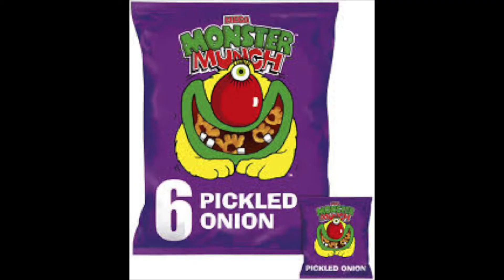Episode 5: Mona The Vampire | Queers Gone By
This week on Queers Gone By, Kate and Caitlin meet a nice normal girl in an ordinary world. Showing us her fangs, it's Mona the Vampire! And you thought Tracy Beaker was delusional...

@queers gone by on IG and Twitter
@katebutch1 on IG, Twitter and FB
@caitlinrpowell on IG, @caitlinpwll on Twitter

Notorious comedy queers Caitlin Powell (flame-haired bisexual menace) and Kate Butch (drag trash) are delving deep into their childhoods, reliving films, TV shows, and snacks, to see if there's any way of pinpointing exactly what made them so queer. For a healthy serving of nostalgia through the gayest lens imaginable, tune in to Queers Gone By every Throwback Thursgay!